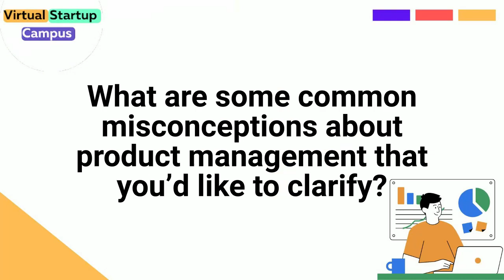Debunking misconceptions about product managers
Kaushik Vikram Balaji, a passionate and innovative product manager who has been instrumental in developing user-friendly tech products loved by a global audience. Kaushik's journey is not just limited to product management; he is also an avid behavioral science researcher, a GrowthX alum, and the driving force behind a food-tech startup, EasyEats.
Kaushik's experience spans various domains, including SaaS, Fintech, and logistics. His dedication to continuous learning and personal development is evident from his contributions as a freelance blogger and a part-time writer, sharing valuable insights into the SaaS industry.
Outside of his professional endeavors, Kaushik enjoys traveling, photography, and reading, bringing a well-rounded approach to his work. His leadership skills, honed through his role as a cricket team captain during his college years, further highlight his ability to inspire and drive teams towards success.

What is Virtual Startup Campus ?

21st Century Industry Ready with Practical Skills learning in "Application Driven Mode" from Startup Founders and Industry Experts for Job Focused Trainings for Top Tier Jobs and Resume Building.

Covering vast array of job role trainings like - Coder, Python Coder, Business Analyst, Product Analyst, Management and many more to give a end to end exposure on building career for such roles.

- An Initiative by Markoknow